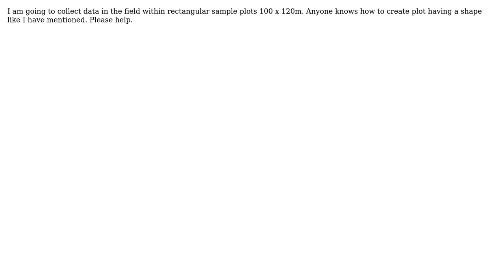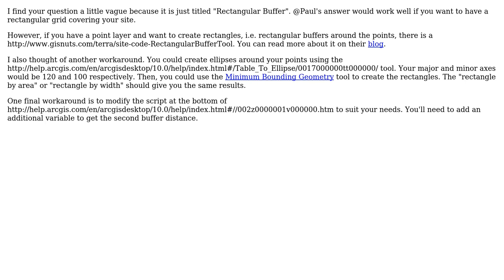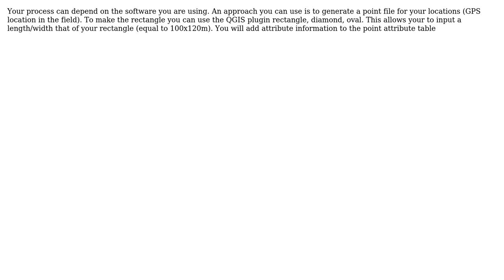GIS: Rectangular buffer (3 Solutions!!)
GIS: Rectangular buffer

With thanks & praise to God, and with thanks to the many people who have made this project possible! | Content (except music & images) licensed under CC BY-SA | Music | Images & others | With thanks to user Ryan Garnett user Paul user khamkhong user Fezter and the Stack Exchange Network Trademarks are property of their respective owners. You are responsible for your own actions.